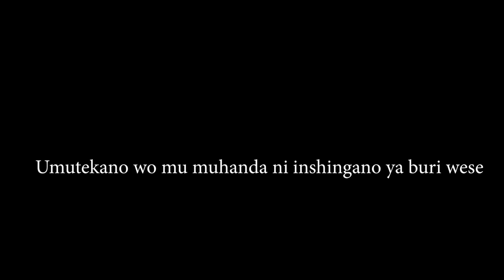Itorero ry'Abadiventisiti ryakiranye yombi ubutumwa Polisi y'u Rwanda yabahereye mu Nsengero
Gerayo Amahoro: Itorero ry'Abadiventisiti ryakiranye yombi ubutumwa Polisi y'u Rwanda yabahereye mu Nsengero